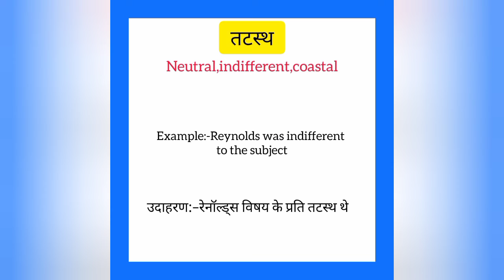Tathast ko english mein kya kahate hai |तटस्थ को इंग्लिश में क्या कहते हैं |Neutral meaning in hindi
Tathst ko English me kya kahate hain
Tathst को इंग्लिश में क्या कहते है

तटस्थ को इंग्लिश में neutral कहते हैं
Tathst ko English mein neutral kahate hain